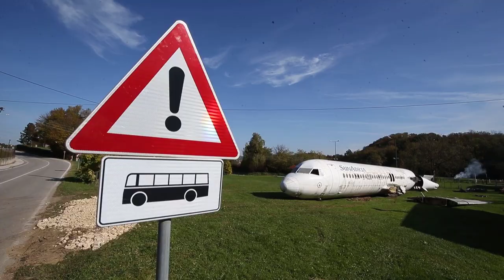Robert Sedlar kupio je avion i smjestio ga u dvorište | PIXSELL PLUS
Robert Sedlar iz Strmca Stubičkog, vlasnik aviona Fokker F-100 kojeg planira preurediti i iznajmljivati za zabave.